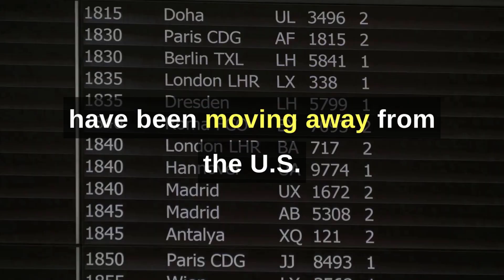Unlocking Trillion-Dollar Innovations: Blockchain, AI, and the Global Policy Landscape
Unlocking Trillion-Dollar Innovations: Blockchain, AI, and the Global Policy Landscape with Benjamin Yablon

GUEST:
Benjamin Yablon is founder of Orbu.AI, a platform leveraging collective intelligence, web3 and AI for better financial predictions. He co-founded Salt Blockchain, the world's first crypto lending platform, in 2016. He serves as Special Advisor to the Organization for Economic Co-Operation and Development (OECD) where he helps craft global regulatory policy specific to the sensible deployment of financial and other technologies including blockchain, distributed ledger, machine learning and AI. He has participated as an expert speaker at the OECD's headquarters in Paris dozens of times and has provided expert insights at global NGO events. In 2019, Benjamin was appointed by the OECD to serve on the Blockchain Expert Policy Advisory Board (BEPAB). The priority of this board is the development of a policy framework for governments and industry on viable innovation and adoption of distributed ledger technologies (DLT). Benjamin spent his early career as a practicing attorney focused on emerging financial technology platforms and regulatory compliance.

THE EPISODE:
Whomever solves self-sovereign, digital identities will have a trillion dollar company says Benjamin Yablon. However, innovation in some parts of the world is being stifled. Are countries that are slow to adopt clear blockchain and Ai policies at a disadvantage? Benjamin shares why the U.S. is losing innovative founders to more proactive nations. Where are regulators and policy makers thoughtfully leading the way? Should this matter to the general public? Benjamin answers these questions and provides an overview of how these technologies are set to impact entire sectors such as healthcare - and outlines why promising advancements are not being explored by key stakeholders. Also, as more fear and questions emerge around artificial intelligence, Benjamin suggests that blockchain will serve an integral role in providing trust and transparency. Plus - what about DLT and sustainability?

GUEST QUOTE:
“There are a number of ways that this tech will benefit humanity.”